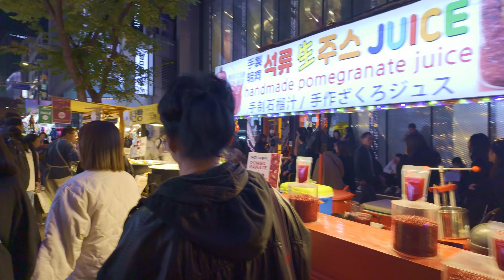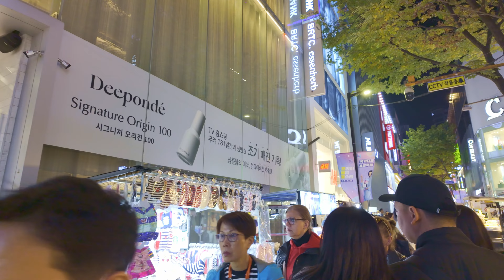Myeongdong's Bustling Saturday Evening | 4K Walking Tour in Seoul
Temp: 14°C / 57.2°F

Experience the vibrant energy of Myeongdong, Seoul's bustling shopping and street food district, on a lively Saturday evening in stunning 4K! Wander through the neon-lit streets filled with people, delicious food stalls, and trendy shops. This immersive walking tour captures the unique sounds, sights, and vibes of Myeongdong as locals and tourists come together to enjoy Seoul’s iconic nightlife.